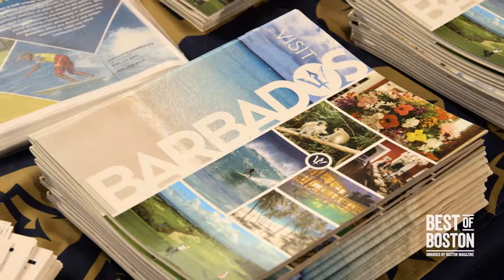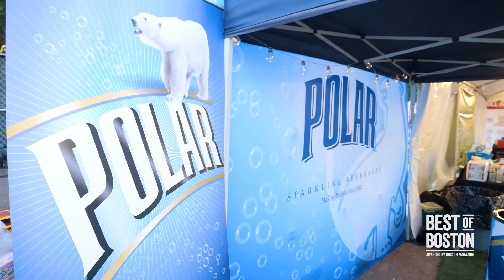Best Fest 2016 Sponsor Video